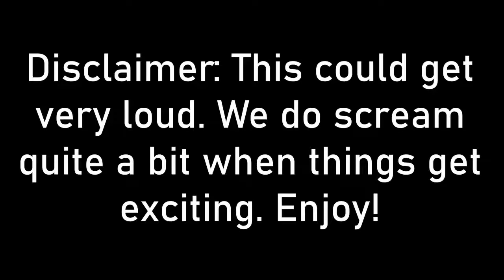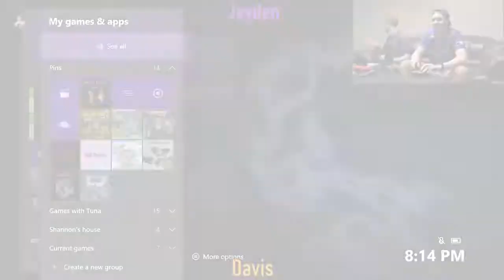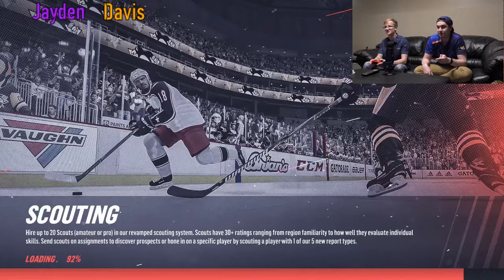M3 Games: Halo 3 and NHL19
The guys go into their first gaming session together. They play some Halo 3 and NHL 19.  They had a crazy fun time, lets hope you have fun watching.

Gamer's Home Discord: or message on Discord/Twitter/Instagram for an invite!